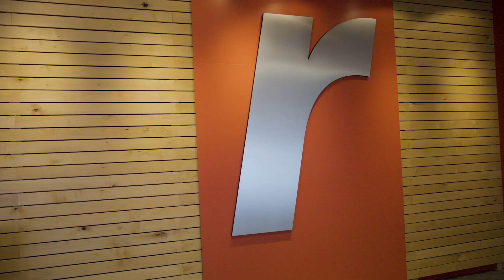Rackspace Technology Scales Workforce Sustainability with AWS Training and Certification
Rackspace Technology achieved rapid growth in the cloud sector by working with AWS Training and Certification to achieve over 2,400 AWS Certifications across the company. Rackspace Technology, a pioneer in the managed services industry, became an AWS Partner in 2015. To grow its business sustainably and globally, Rackspace University (RU) used AWS Training and Certification to create several training programs. In its RU AWSome program alone, employees achieved 575 new and renewed AWS Certifications from May to September 2022. Rackspace Technology has achieved improved staff productivity, maintained holistic sustainability, and increased sales opportunities by 11 percent.